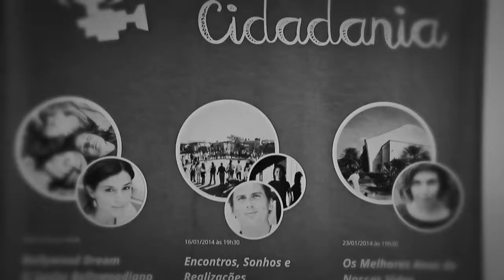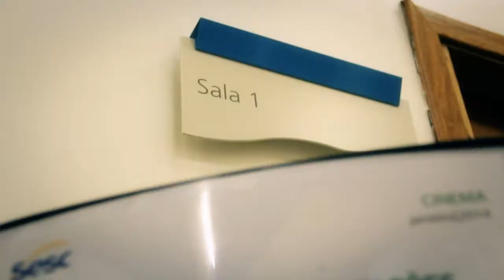Mostra Cine Brasil Cidadania | Encontros, Sonhos e Realizações + bate-papo com Eliza Capai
Segunda sessão da Mostra Cine Brasil Cidadania: exibição do filme Encontros, Sonhos e Realizações seguida de bate-papo com a cineasta Eliza Capai, mediado por Waldemar Lopes. Quinta, 16 de janeiro de 2014. Sala 1 do Sesc Santos. Realização: CineZen e Sesc.